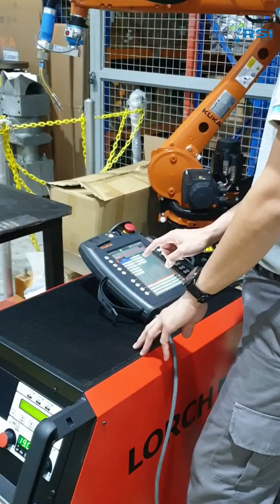How to archive/backup your program of KUKA ROBOT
How to archive/backup your KUKA robot program?

Every archiving operation generates a ZIP file on the corresponding target medium with the same name as the robot. The name of the individual file can be modified under Robot data.

Quick Steps:
1. Select the menu sequence File - Archive - USB (Cabinet
and select All

2. Confirm the request for confirmation with Yes.
The message window indicates the completion of the archiving process.

3. The archive successful will indicate in the message box: ..Archiving Successful...